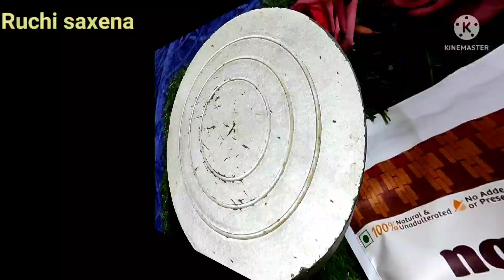घरेलू जुगाड़ से बनाऐ सस्ते मे बाज़ार जैसा मजेदार केक ||Healthy Cake Recipe || No Maida,sugar,Butter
||Healthy Cake Recipe || No Maida,sugar,Butter

videos highlight

What is the healthiest cake to eat?

Is it healthier to make your own cake?

What cake can I eat on a diet?

What is a healthy alternative for cake

Street style Chole kulche

home made kulcha bread
Rehdi vale punjabi kulche Chole

Home made kulcha (ghar ka bana kulcha)

Kulcha recipe ,how to make oven kulcha (kulcha banane ka as an tarika)

How to make street style kulcha at home step by step Bazar market jaisa kulcha at home

Restaurant style dal khichdi (hotel jaise dal khichdi )ghar per banaye chef Ruchi Saxena

Hi friend's
I am Ruchi Saxena  Founder of Rgsculinary Academy Hotel Management Graduate , an entrepreneur, Proffesional Chef, you tuber  &  Home baker .
In this channel You can learn cooking & baking method ,techniques ,equipment knowledge & learn more recipes with us.
so pls support us .

If you like the recipe pls

Recipe name
Health wheat jaggery cake

Ingredient
*For dry mixture

*For wet mixture
vinegar 1tbsp